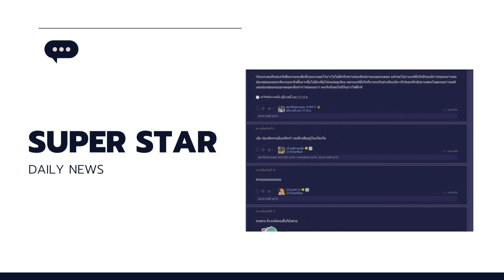ชาวเน็ตถกกันยับ!! เหมาะ-ไม่เหมาะ? ลิซ่าทรงผมใหม่ซอยสั้น#superstardara